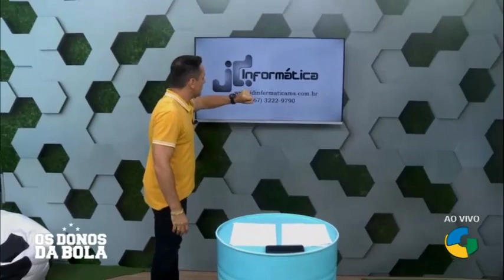OS DONOS DA BOLA MS 05 12 2023 - MERCHAN JD Informatica MS